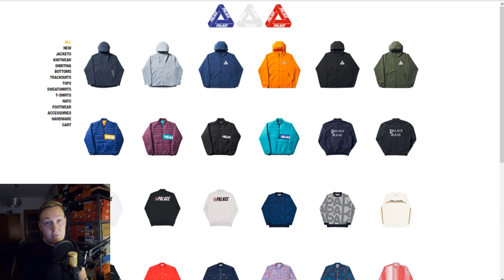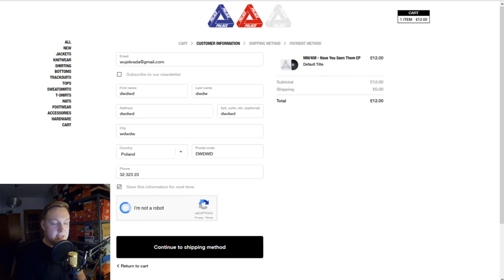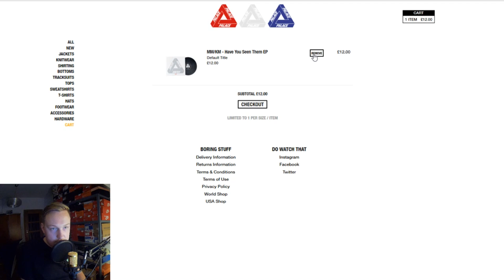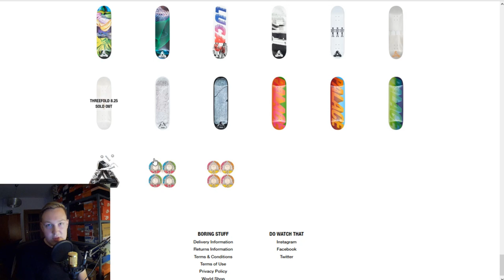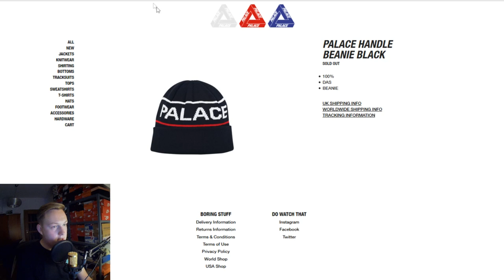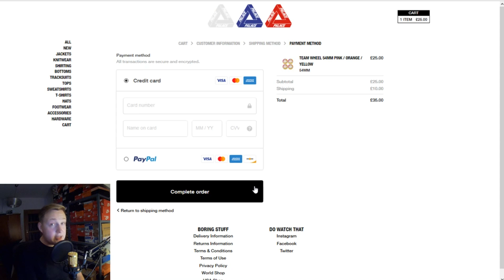Jak kupić Palace na dropie bez bota? Omijanie kolejki. How to skip Queue? Palace without bot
Siema! W dzisiejszym odcinku pokaże wam jak kupić palace skateboards bez bota i jak ominąć kolejkę na ich stronie. Zapraszam do oglądania.

 ► ►  ►  ►  ►  ►  ►  ►  ►  ►  ►  ►  ►  ►  ►  ROZWIŃ

1
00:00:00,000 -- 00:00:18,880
Introduction

2
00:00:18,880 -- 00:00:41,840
This method works on every browser and device

3
00:00:41,840 - 00:00:57,280
So on Palace website we have something like QUEUE between cart and checkout

4
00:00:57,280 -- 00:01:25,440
You need to add something to your cart

5
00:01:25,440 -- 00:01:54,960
You just checkout normally. Fill the form with your personal details etc.

6
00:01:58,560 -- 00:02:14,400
That's basically everything! Yeah!

7
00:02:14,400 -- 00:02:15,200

8
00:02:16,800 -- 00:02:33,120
Now you need to open a Cart in another Tab and delete the thing you put inside.

9
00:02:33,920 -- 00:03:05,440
So 5 min before the drop do it and then just put the things you want in the cart and open the tab with the ''old'' checkout and click ''complete order'' to pay.

10
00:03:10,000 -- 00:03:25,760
you don't need to refresh the checkout page after adding something else etc (see vid)

11
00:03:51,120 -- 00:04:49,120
Proof! EP is 22 but the wheels are 35. In checkout we have 35 so that's ~the proof we have wheels in cart NOT EP we deleted and we can still checkout using the EP checkout page!.